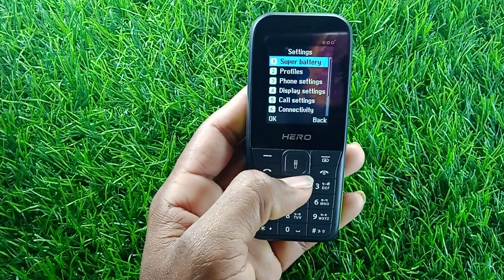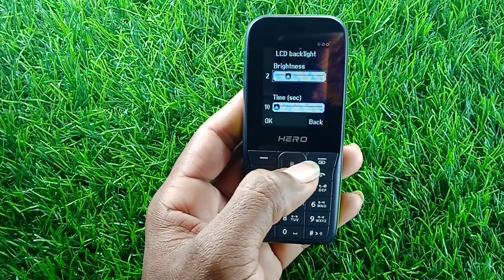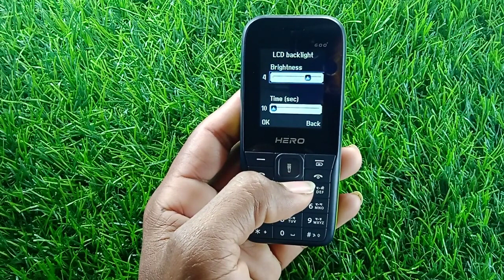How to customise display brightness in HERO keypad mobile | display brightness kaise customise kare